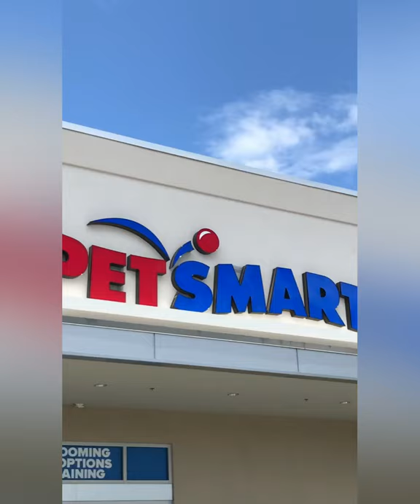Bronco turns into a koala after his grooming 🐨🐨🤣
We took bronco to get groomed and when he came out he looked like a koala lol